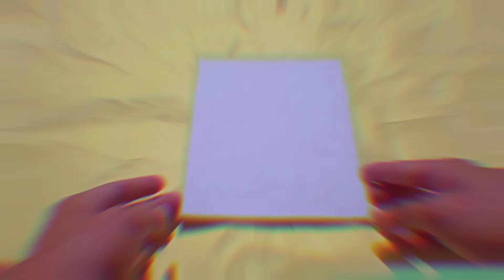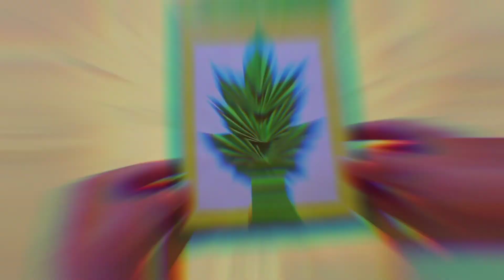MEMBUAT HIASAN DINDING DARI KERTAS ORIGAMI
Tutorial membuat hiasan dinding dari kertas origami.